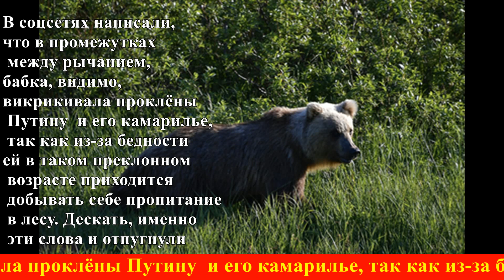Проклятиями Путину бабка отпугивала медведя целые сутки